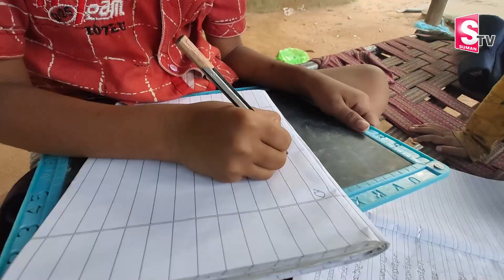ఎనమిది ఏళ్ళ పిల్లోడు ఆటో ఎలా నడుపుతున్నాడో చూడండి ..||SumanTVLatest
Watch►

SumanTV Latest is one of our Prestigious Channel where you get complete knowledge and unrevealed knowledge about many things, we share knowledge and Information continuously so get Subscribed to Our Channel.